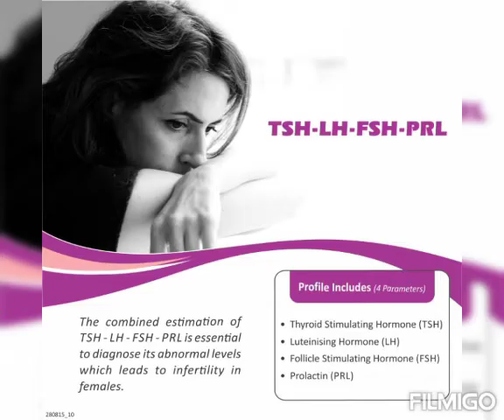Thyrocare test packages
free home collection